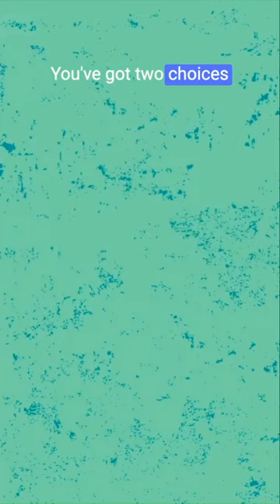How to Work With (Almost) Anyone: Interview With Michael Bungay Stanier